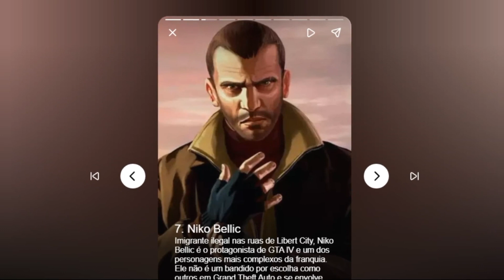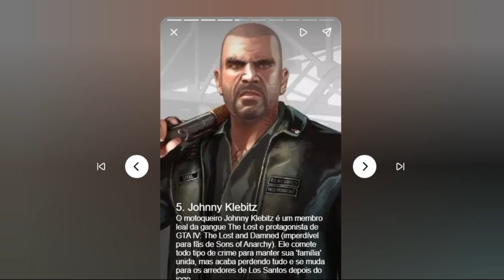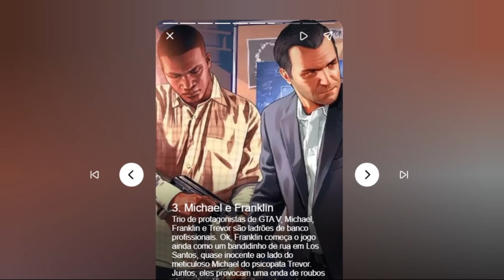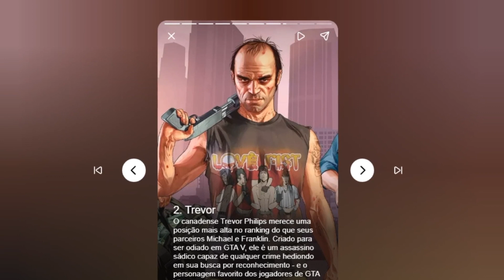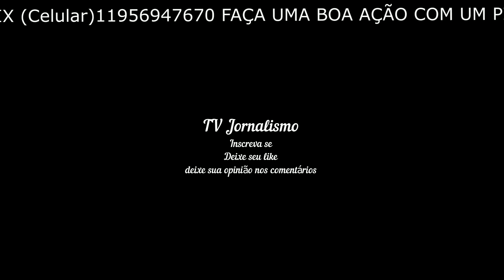Qual o protagonista da franquia GTA é o maior